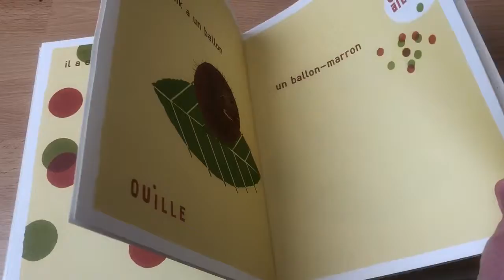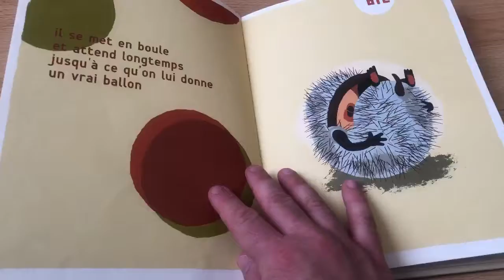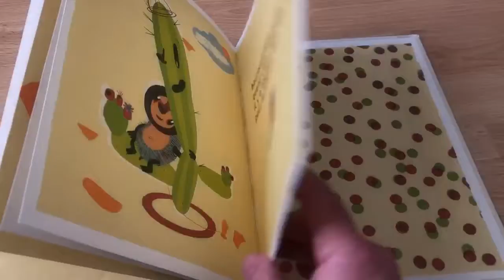Livre « Mik » éditions Mémo